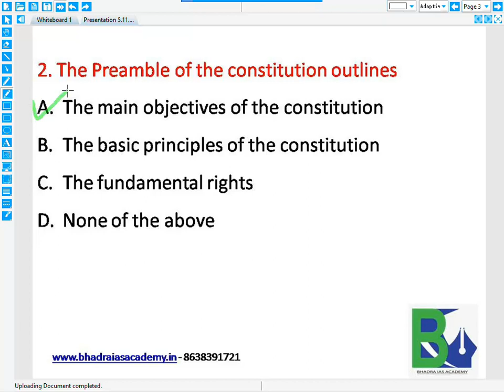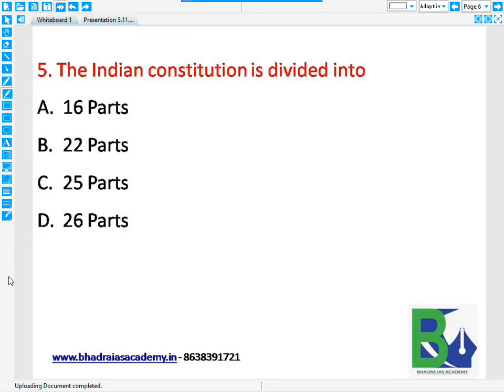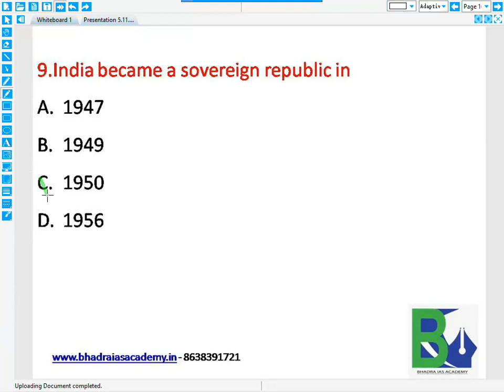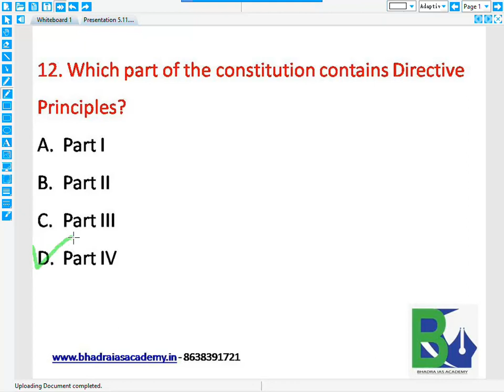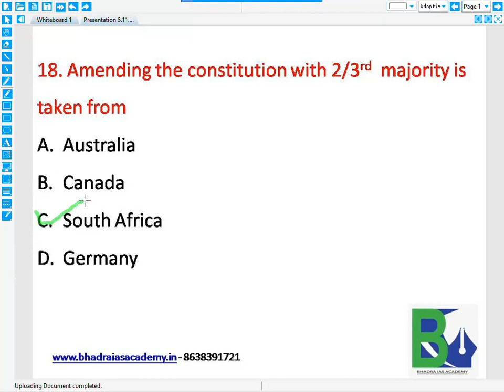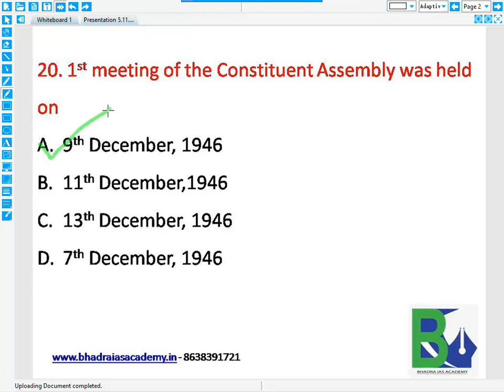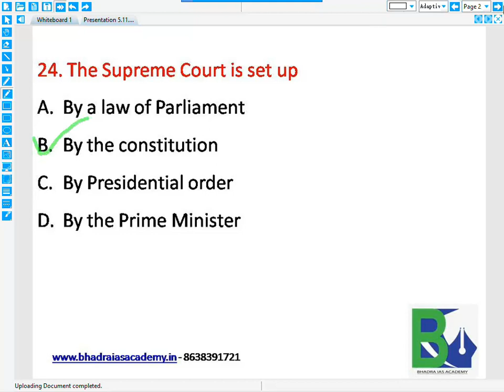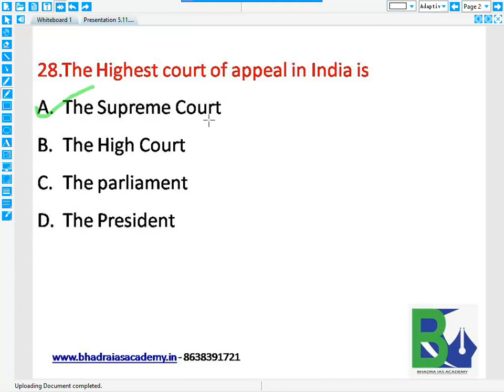Bhadra IAS Academy, Online MCQs, online Indian Polity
Bhadra IAS Academy, Online MCQs, online Indian Polity,  GS MCQs, MCQ for APSC, Online GK, Online GS Class, Online GS for APSC, online based class.

Bhadra IAS Academy
for All Civil Service Exams like IAS / ACS Address: Near Maligaon
Flyover Bridge, Gauri Bhawan, 3rd Floor, above Bank of India, Guwahati, Assam 781011